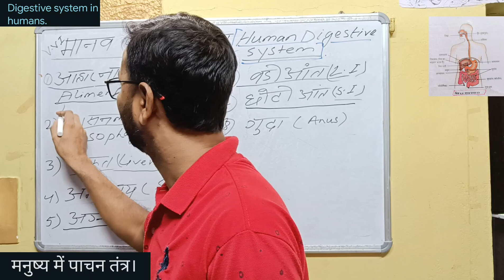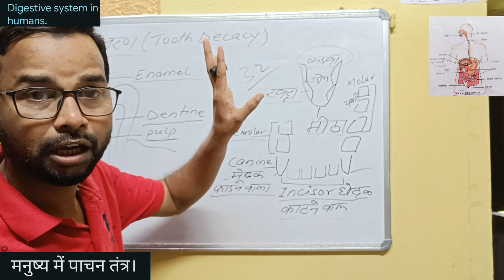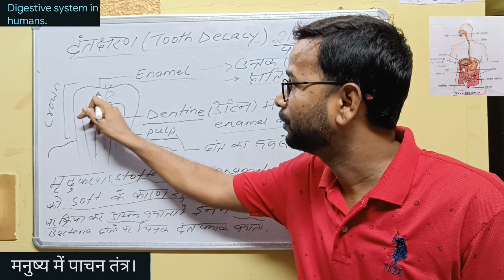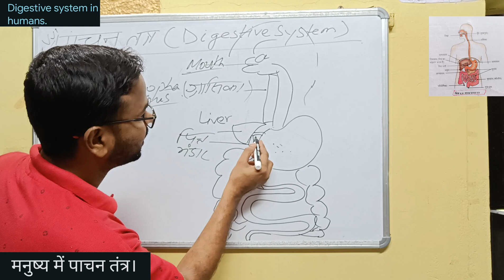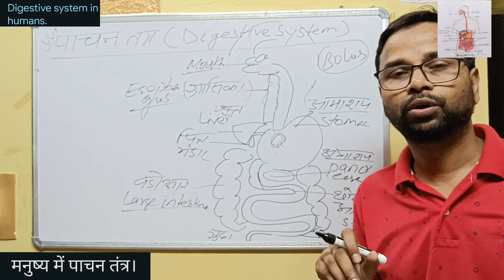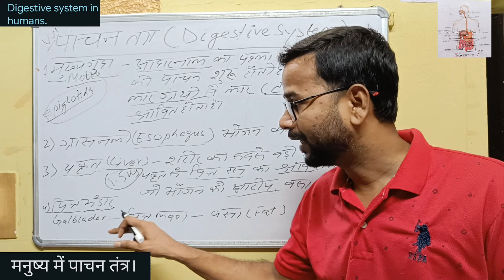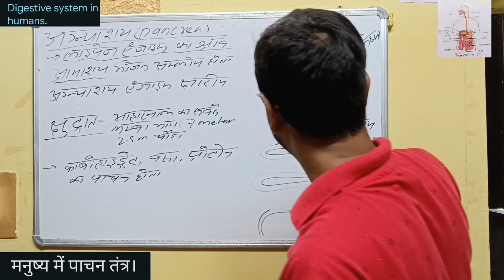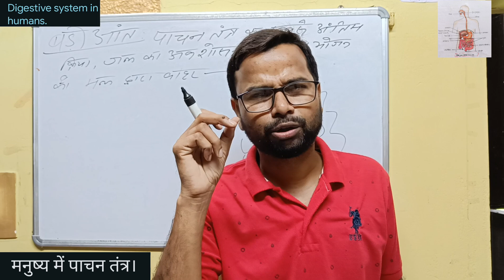पाचन तंत्र।digestivesystemclass10 biology मनुष्य में पाचन तंत्र # मनुष्य में पाचन कैसे होता है?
class10thbiharboard Tensionmatlo science पाचन तंत्र।digestivesystemclass10 biology मनुष्य में पाचन तंत्र # मनुष्य में पाचन कैसे होता है?
मनुष्य में पोषण।
Nutritional Body in Humans
1. jaiv prakram class 10th
2. 10 class science chapter 5
3. 10 class science chapter 6
4. 10 class science chapter 5 in hindi
5. life processes class 10 science biology
6. life processes class 10 science biology not
7. jaib prakram full tutorial in hindi